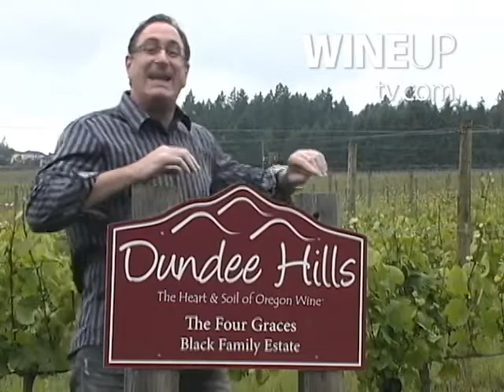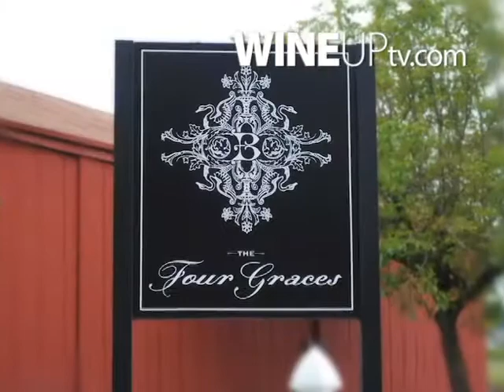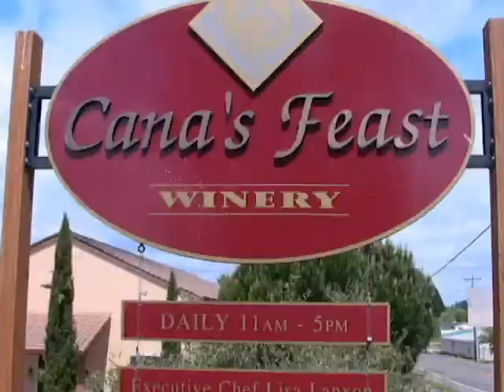WineUpTV visits the Four Graces Winery